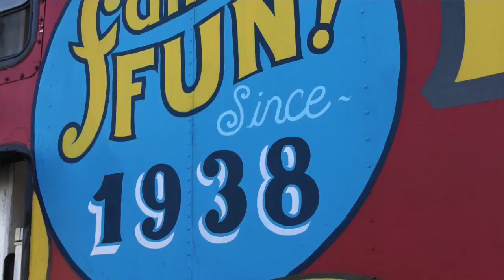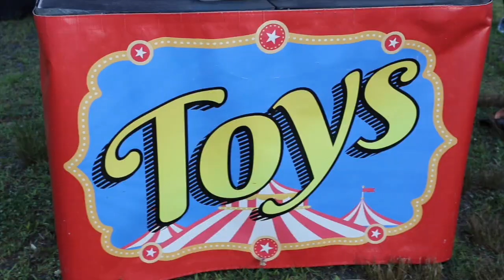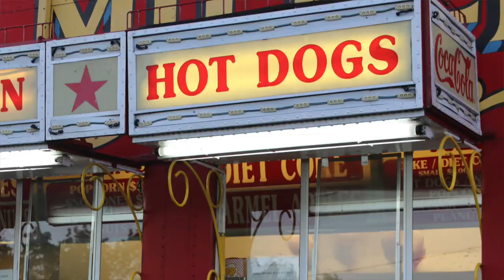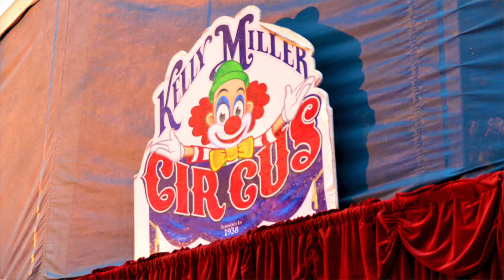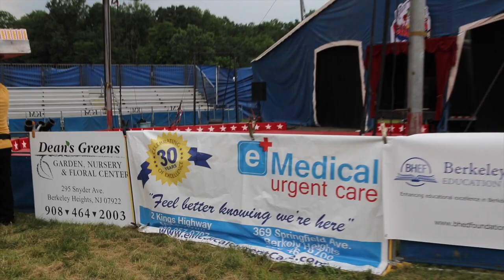Spotlight on Berkeley Heights - Kelly Miller Circus , June 2019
The Kelly Miller Circus came to town with fun as a family friendly event. A traditional circus that was brought to town by the BH Ed Foundation. Check out the "behind the scene" interviews with the  performers and the excitement of the town residents as they enjoy the circus here.